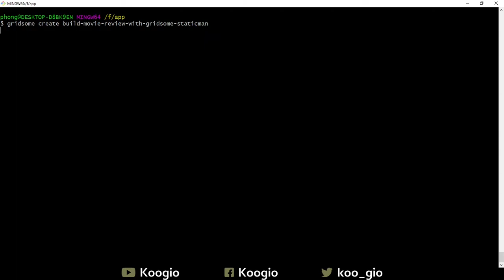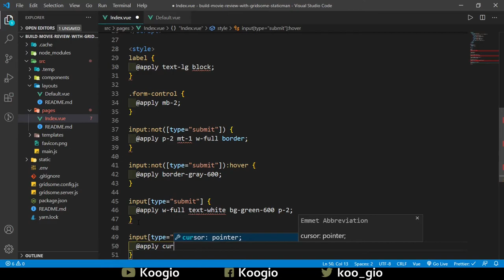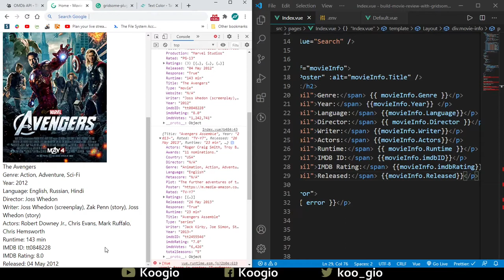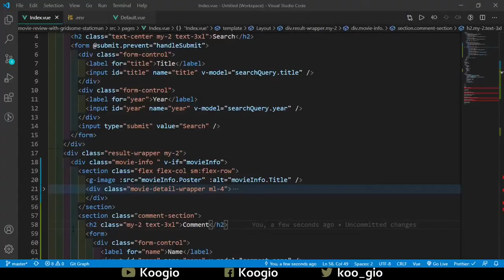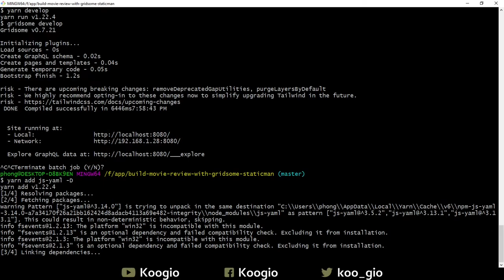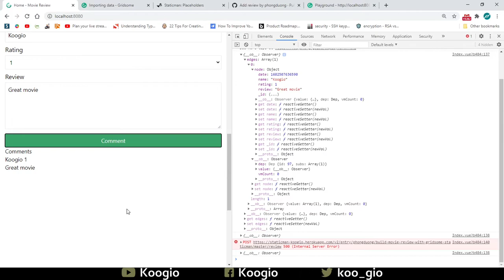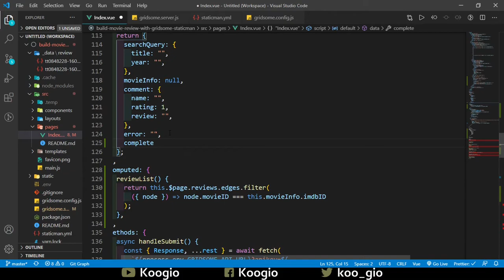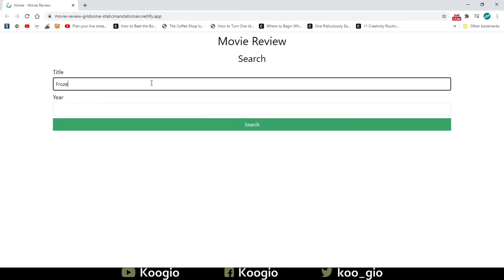How to build a movie review website with GRIDSOME and STATICMAN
Build a movie review website with Gridsome and Tailwind using Staticman for review form